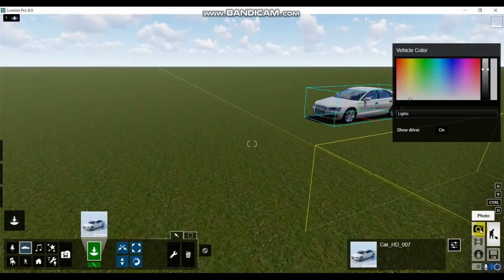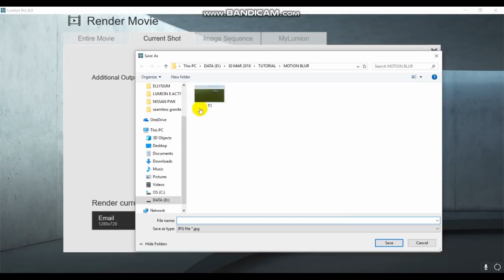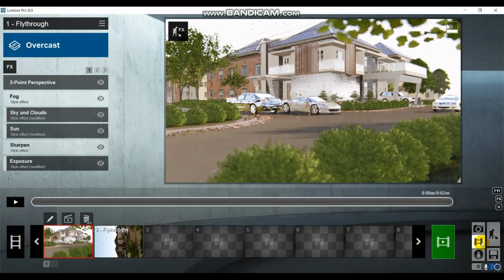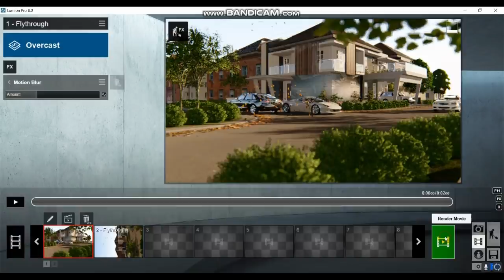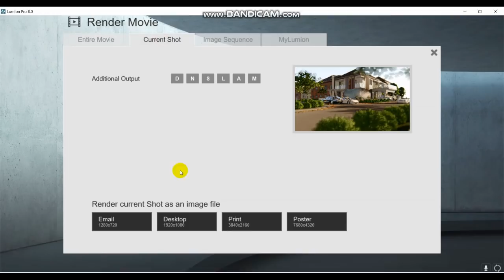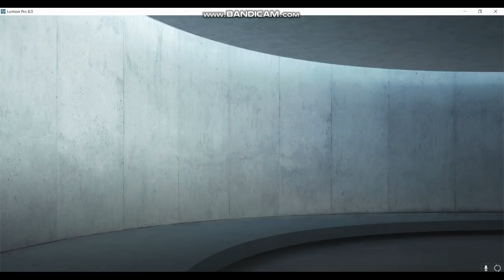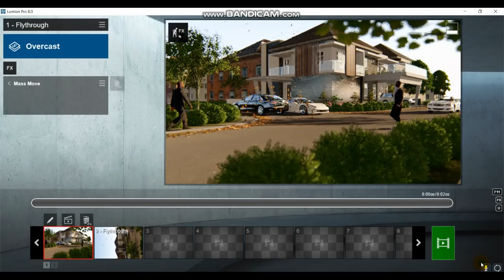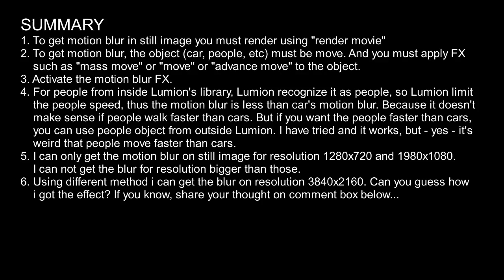LUMION 8 - MAKING MOTION BLUR IN STILL IMAGE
Computer : Intel Core i7-7700 HQ, RAM 16 GB, NVIDIA GTX 1060 6GB DDR5